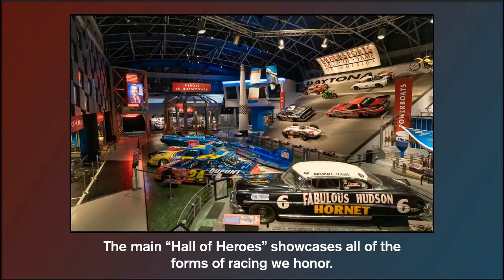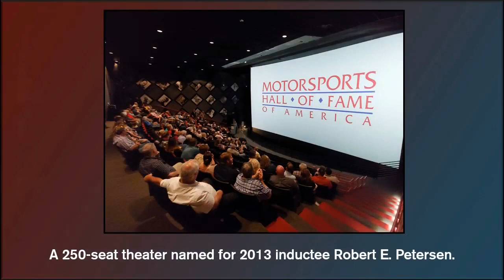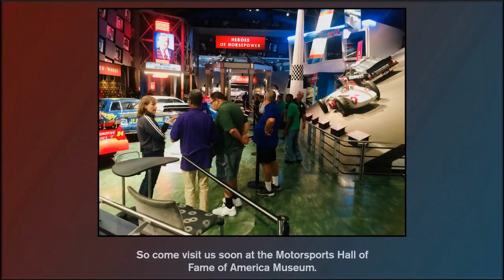Motorsports Hall of Fame of America Museum - Virtual Tour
The Motorsports Hall of Fame of America (MSHFA) Museum at Daytona International Speedway is scheduled to reopen soon after being closed for the last three months in the fight against the novel coronavirus and COVID-19. Here's our latest virtual tour of the MSHFA Museum so you can plan your visit the next time you are taking in central Florida's major attractions.